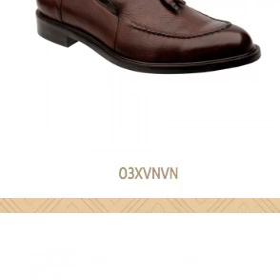Zapatos Cuadra para Caballero 2015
Cuadra Zapatos para Caballero 2015